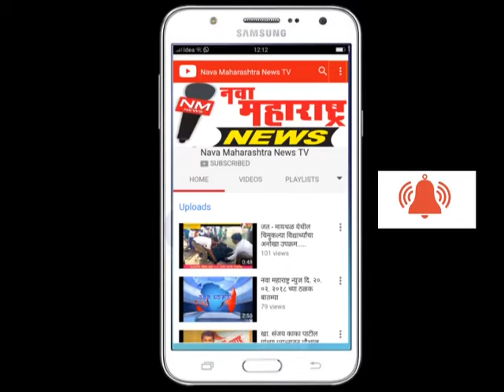गजबरवाडी : निपाणी तालुका पत्रकार संघाची कार्यकारिणी जाहीर :नवा महाराष्ट्र न्यूज